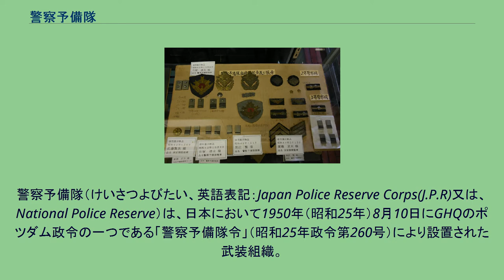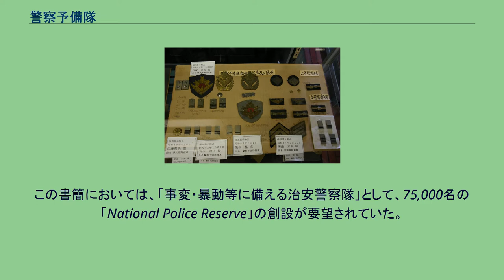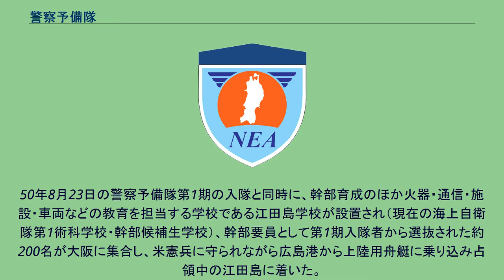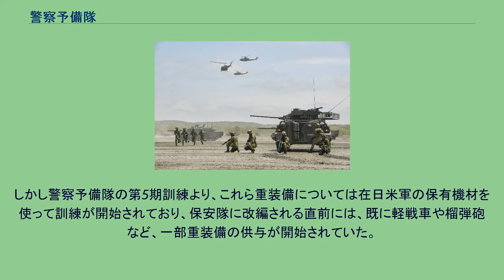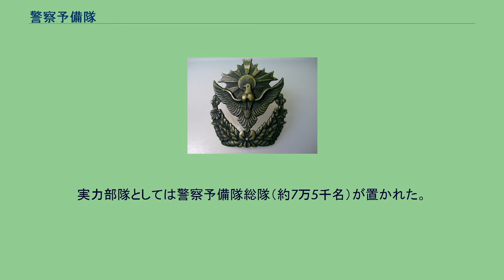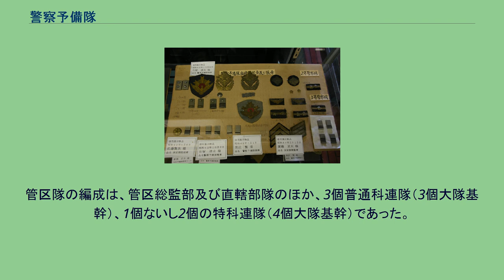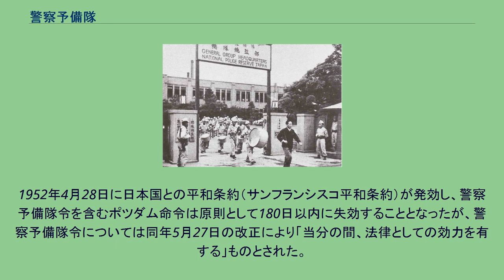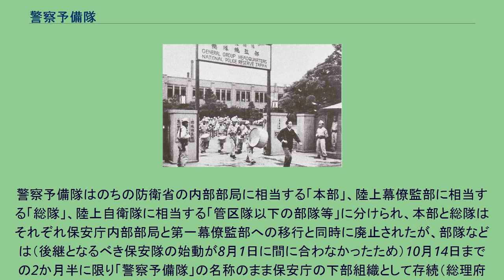警察予備隊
警察予備隊（けいさつよびたい、英語表記：Japan Police Reserve Corps(J.P.R)又は、National Police Reserve）は、日本において1950年（昭和25年）8月10日にGHQのポツダム政令の一つである「警察予備隊令」（昭和25年政令第260号）により設置された武装組織。
1952年（昭和27年）10月15日に保安隊（現在の陸上自衛隊）に改組された。
日本の平和と秩序を維持し、公共の福祉を保障するため、国家地方警察及び自治体警察の警察力を補うものとして設けられた。
その活動は警察の任務の範囲に限られるべきものであると定められていたが、実質的には対反乱作戦を遂行するための準軍事組織もしくは軍隊であり、装備はM1ガーランド小銃、戦車（当時の呼称は言い換えにより「特車」）など重武装であった。
組織としては総理府の外局扱いとされ、警察とは独立して内閣総理大臣の指揮を受けた。
同時期に存在した「警視庁予備隊」と混同されることがあるが、警視庁予備隊は後に警視庁機動隊となる部隊であり、警察予備隊とは関連しない。
警察予備隊総隊総監部 1950年（昭和25年）6月25日に勃発した朝鮮戦争において、アメリカ軍は日本駐留部隊を朝鮮半島に出動させることとなった。
その時点で日本駐留陸軍部隊は第8軍の4個師団（第1騎兵・第7歩兵・第24歩兵・第25歩兵）であり、九州駐留の第24歩兵師団は直ちに移動を開始している。
その後、7月上旬には第8軍全部隊が朝鮮半島に移動することとなり、日本における防衛兵力・治安維持兵力が存在しないこととなった。
7月8日、マッカーサー元帥は吉田茂首相に対し、「日本警察力の増強に関する書簡」を提示した。
この書簡においては、「事変・暴動等に備える治安警察隊」として、75,000名の「National Police Reserve」の創設が要望されていた。
公表された書簡では左記の表記が採用されていたが、GHQ部内資料である「日本の安全保障諸機関の増強」(Increase in Japanese Security Agencies) においては「Constabulary」（警察軍）と称されており、アメリカが第2次大戦前にフィリピンで創設していたフィリピン警察軍 (PC)、アメリカ軍政庁統治下の南朝鮮で創設していた南朝鮮国防警備隊（現在の大韓民国陸軍）のような対反乱作戦部隊を想定していたものと考えられている。
日本に再軍備を認める事は、時の陸軍長官ケネス・ロイヤルから国防長官ジェームズ・フォレスタルに提出された答申「日本の限定的再軍備」で1948年（昭和23年）5月に確認された既定の事項だった（逆コース）。
1950年（昭和25年）8月10日、警察予備隊令（昭和25年政令第260号）が公布された。
同第9条には内閣総理大臣の他に担当大臣を置ける旨の規定があり、実際に1951年（昭和26年）12月26日から1952年（昭和27年）7月31日まで国務大臣大橋武夫がその任に当たった。
長は警察予備隊本部長官（認証官であり、国務大臣ではなく官僚扱いとなる）であり、創設の1950年（昭和25年）8月14日から廃止される1952年（昭和27年）7月31日まで增原惠吉（後年、防衛庁長官）が務めた。
長官を補佐する警察予備隊本部次長（現在の防衛事務次官）には、同じく1950年（昭和25年）8月14日付けで江口見登留が任命された。
任官して初の朝礼に臨む警察予備隊の警察官 警察予備隊令附則第2項において、当分の間は隊務の一部を国家地方警察（国警）が職掌することとされ、警察予備隊草創期の隊員（警察予備隊の警察官）募集や部隊編成、駐屯地設営など、部隊の立ち上げ業務のほとんどを国警が代行することとなった。
最初期の人員教育もまた、国警によって行なわれた。
人員募集は8月13日より開始され、10月12日までに74,158名が管区警察学校に入校した。
しかし、採用された隊員の全てが一律に2等警査（現在の2等陸士）に任命され、この時点で幹部隊員は事実上存在していない。
50年8月23日の警察予備隊第1期の入隊と同時に、幹部育成のほか火器・通信・施設・車両などの教育を担当する学校である江田島学校が設置され（現在の海上自衛隊第1術科学校・幹部候補生学校）、幹部要員として第1期入隊者から選抜された約200名が大阪に集合し、米憲兵に...